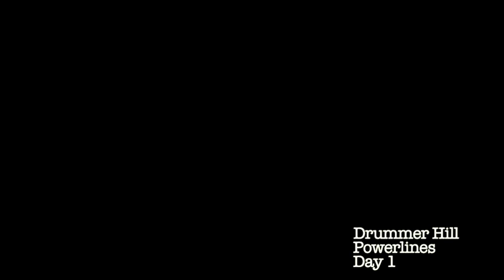Drummer Hill Downhill #2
Filmed and edited by Zach Gavin. Riders- Colman Lamb and Tanner Bearson with Jake Lougee.